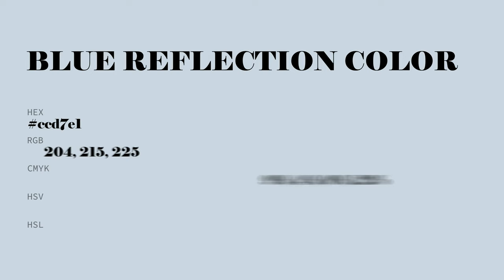Blue Reflection color ccd7e1 hex color - Blue color - Warm color ccd7e1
What color is Blue Reflection ? ccd7e1 hex color - Blue color - Warm color ccd7e1

Hex ccd7e1 Color Code is also known as Blue Reflection color.

Hex ccd7e1 Color code in RGB color code model is created after adding 80.00% red color, 84.31% green color and 88.24% blue color.
Hex ccd7e1 Color code in CMYK color (process color) code model is generated after subtraction of 9% cyan, 4% magenta, 0% yellow and 11% black.